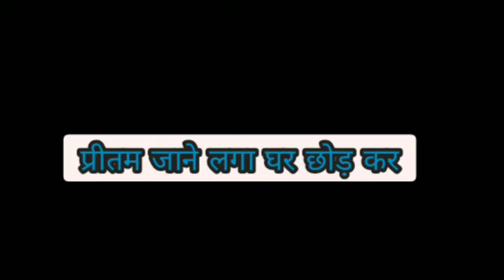प्रीतम को हुआ पच तवा जाने लगा है घर से